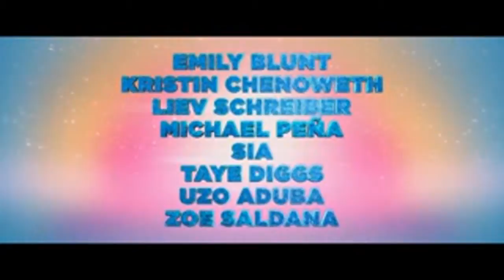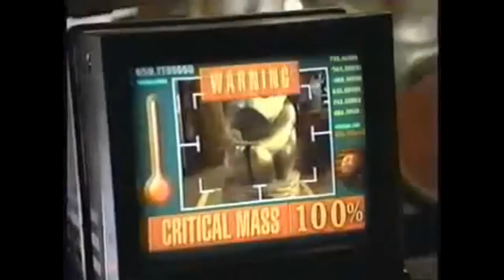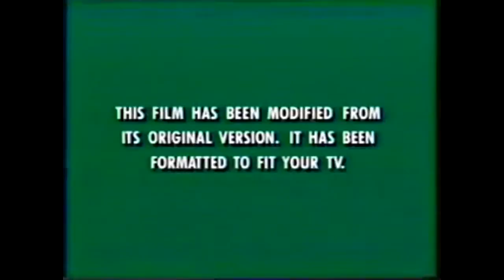The Commercials Of Shrek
Orge Have Onions!